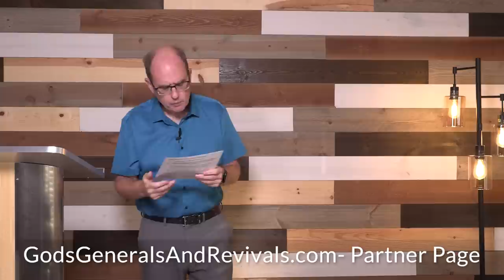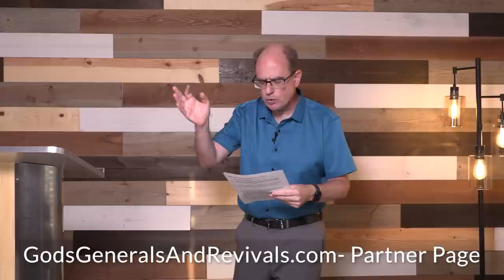Smith Wigglesworth's Insight Into How to Walk Under an Open Heaven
In the Word, we see the power of walking under an open Heaven and one like bronze. Discover how with insight from Smith Wigglesworth you can walk under an open Heaven in this hour

Get ready to be blessed out of your socks

To Give to Pure Heart Ministries, via PayPal or credit card, please go